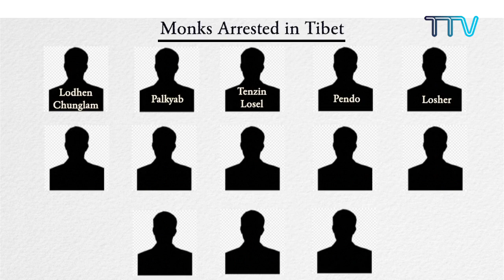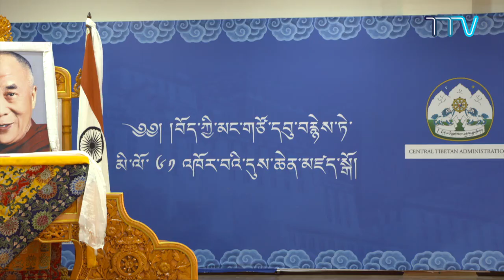Tibet This Week - 03 September, 2021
1. China Arrests 59 Tibetans over Possession of His Holiness the Dalai Lama’s Pictures
2. Former Political Prisoner Dhondup Dorjee Passes Away in Tibet
3. ‘Grateful to the Tibetans Inside Tibet’- Sikyong on 61st Democracy Day
4. Sikyong Apprises His Holiness the Dalai Lama on Ladakh Visit
5. Sikyong Inaugurates Memorial Bust of Nyima Tenzing
6. Tibetans in Switzerland Protest Beijing 2022 Winter Olympics
7. Representative Ngodup Tsering Meets USAID Deputy Assistant Administrator